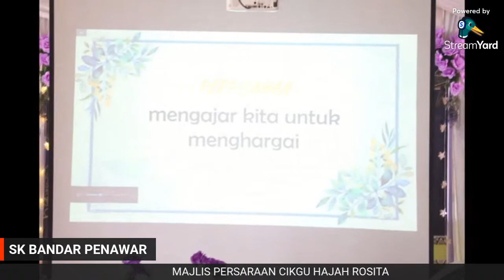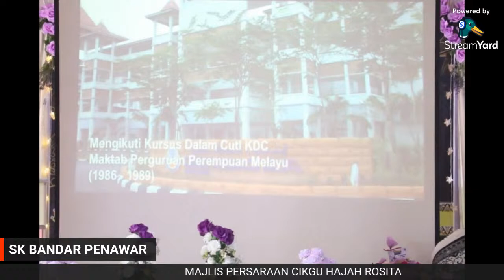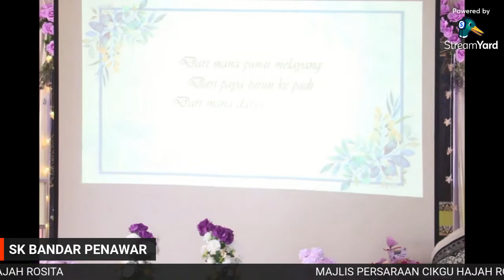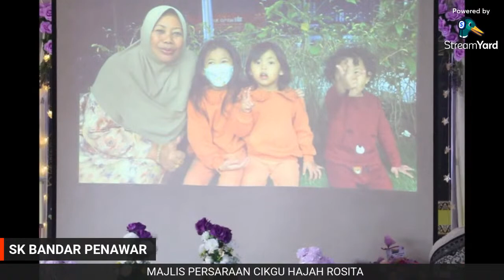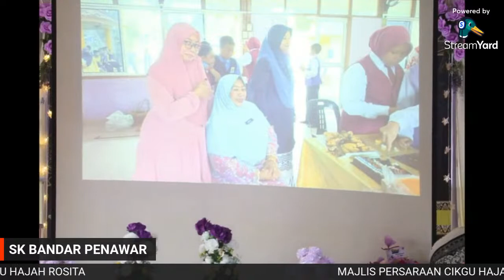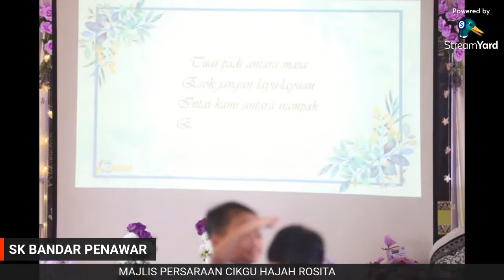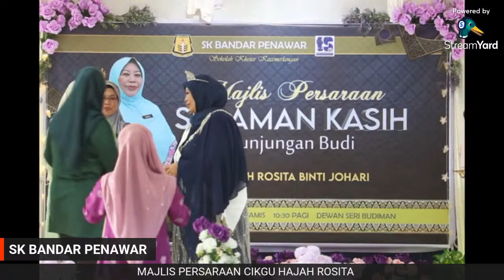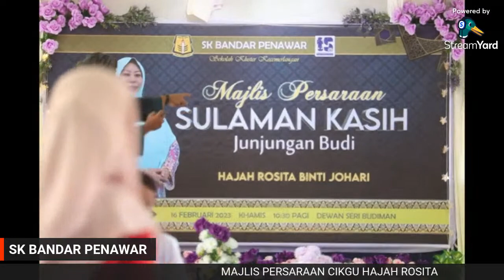MAJLIS PERSARAAN CIKGU HAJAH ROSITA SK BANDAR PENAWAR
LANGSUNG DARI DEWAN BUDIMAN SK BANDAR PENAWAR